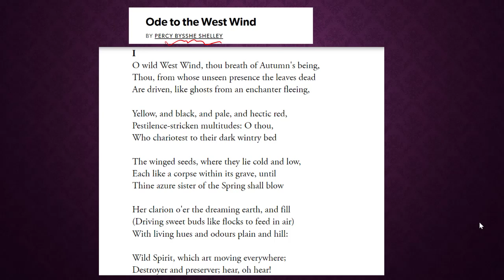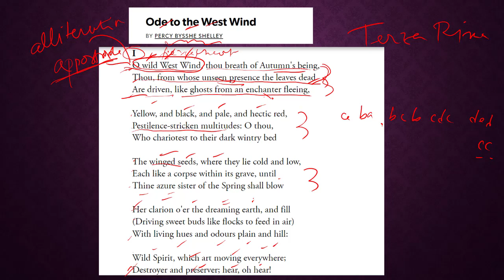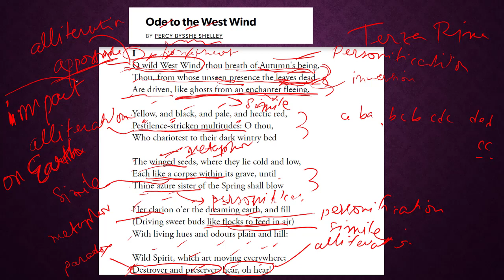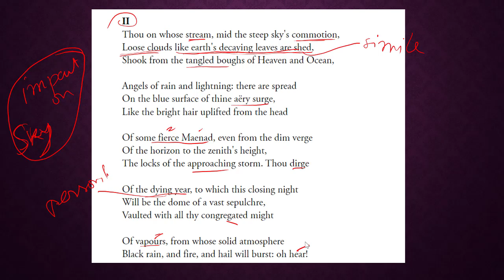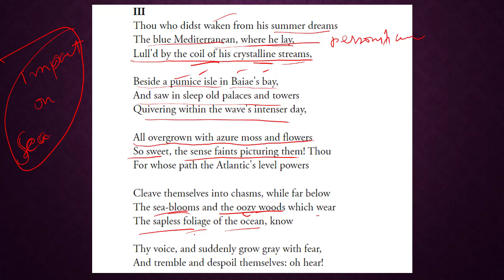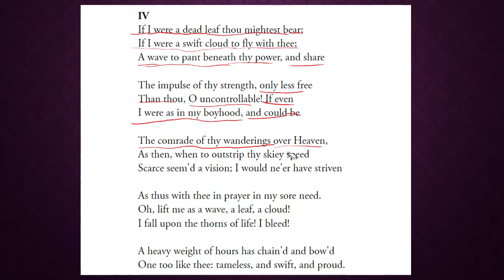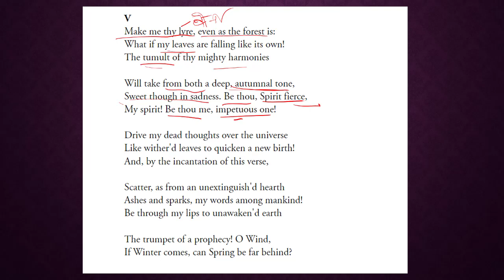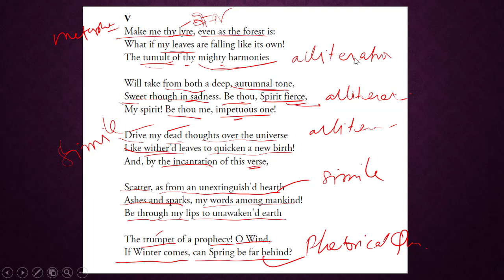Ode to The West Wind line by line analysis in hindi/ figures of speech identified NVS KVS TGT PGT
Ode to the West Wind
Percy Bysshe Shelley 1792 –1822

I
O wild West Wind, thou breath of Autumn’s being,
Thou, from whose unseen presence the leaves dead
Are driven, like ghosts from an enchanter fleeing,

 Yellow, and black, and pale, and hectic red,
Pestilence-stricken multitudes: O thou,
Who chariotest to their dark wintry bed

The wingèd seeds, where they lie cold and low,
Each like a corpse within its grave, until
Thine azure sister of the Spring shall blow

Her clarion o’er the dreaming earth, and fill
(Driving sweet buds like flocks to feed in air)
With living hues and odours plain and hill:

Wild Spirit, which art moving everywhere;
Destroyer and Preserver; hear, O hear!

II
Thou on whose stream, ‘mid the steep sky’s commotion,
Loose clouds like Earth’s decaying leaves are shed,
Shook from the tangled boughs of Heaven and Ocean,

 Angels of rain and lightning: there are spread
On the blue surface of thine airy surge,
Like the bright hair uplifted from the head

Of some fierce Maenad, even from the dim verge
Of the horizon to the zenith’s height,
The locks of the approaching storm. Thou dirge

Of the dying year, to which this closing night
Will be the dome of a vast sepulchre
Vaulted with all thy congregated might

Of vapours, from whose solid atmosphere
Black rain, and fire, and hail will burst: O hear!

III
Thou who didst waken from his summer dreams
The blue Mediterranean, where he lay,
Lulled by the coil of his crystalline streams,

 Beside a pumice isle in Baiae’s bay,
And saw in sleep old palaces and towers
Quivering within the wave's intenser day,

All overgrown with azure moss and flowers
So sweet, the sense faints picturing them! Thou
For whose path the Atlantic’s level powers

Cleave themselves into chasms, while far below
The sea-blooms and the oozy woods which wear
The sapless foliage of the ocean, know

Thy voice, and suddenly grow grey with fear,
And tremble and despoil themselves: O hear!

IV

If I were a dead leaf thou mightest bear;
If I were a swift cloud to fly with thee;
A wave to pant beneath thy power, and share

 The impulse of thy strength, only less free
Than thou, O Uncontrollable! If even
I were as in my boyhood, and could be

The comrade of thy wanderings over Heaven,
As then, when to outstrip thy skiey speed
Scarce seemed a vision; I would ne’er have striven

As thus with thee in prayer in my sore need.
Oh! lift me as a wave, a leaf, a cloud!
I fall upon the thorns of life! I bleed!

A heavy weight of hours has chained and bowed
One too like thee: tameless, and swift, and proud.

V

Make me thy lyre, even as the forest is:
What if my leaves are falling like its own!
The tumult of thy mighty harmonies

 Will take from both a deep, autumnal tone,
Sweet though in sadness. Be thou, Spirit fierce,
My spirit! Be thou me, impetuous one!

Drive my dead thoughts over the universe
Like withered leaves to quicken a new birth!
And, by the incantation of this verse,

Scatter, as from an unextinguished hearth
Ashes and sparks, my words among mankind!
Be through my lips to unawakened Earth

The trumpet of a prophecy! O Wind,
If Winter comes, can Spring be far behind?